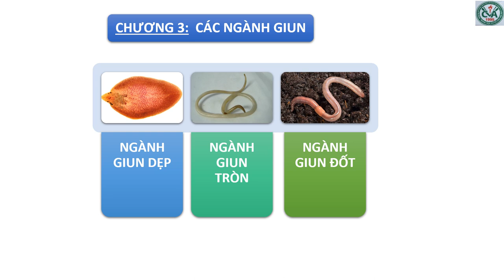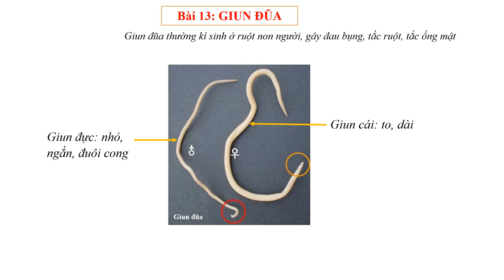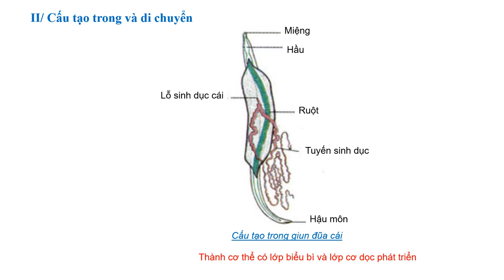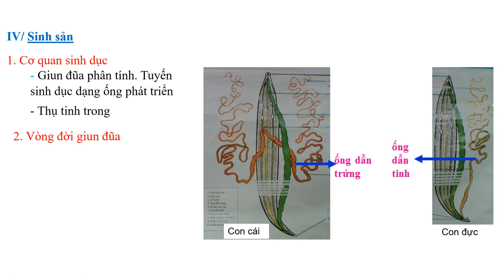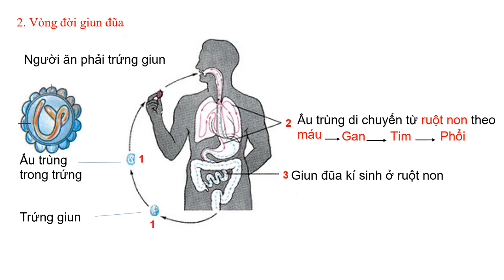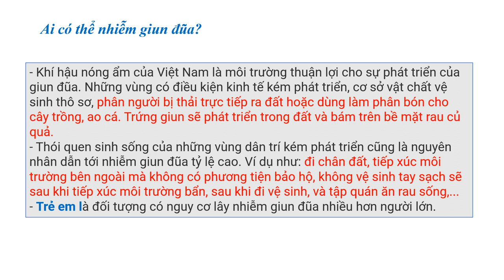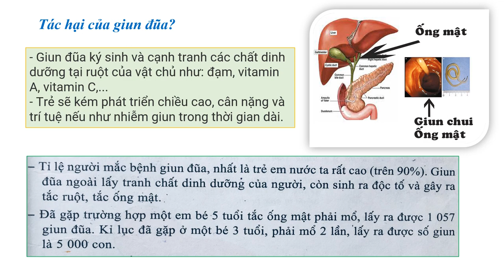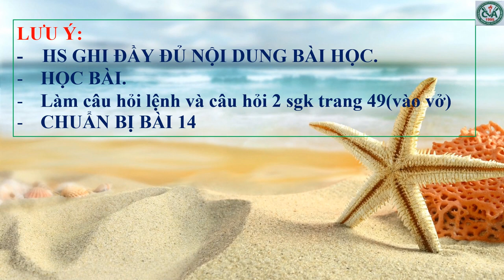SINH HỌC 7 (Tuần 7 / HK1) - Bài 13: NGÀNH GIUN TRÒN